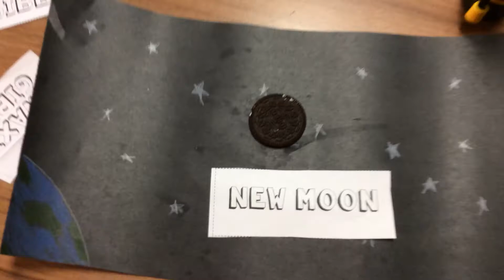Charvi & Claire Moon Phases